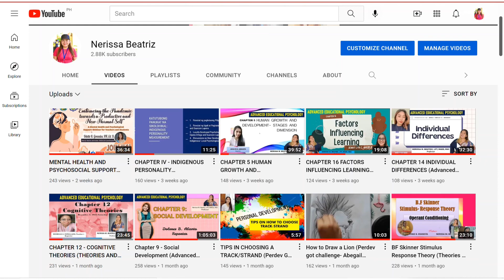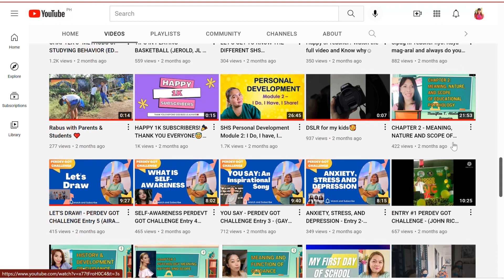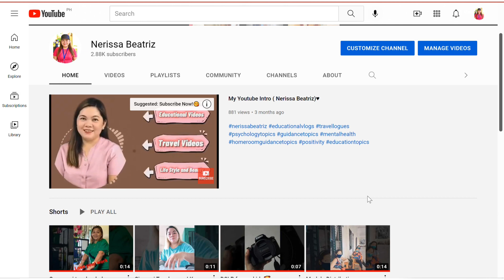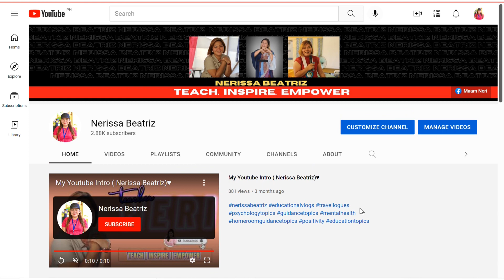HAPPY NEW YEAR! Let’s recap 2021 videos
This is Ma'am Neri, sending my gratefulness to my 2.88k subscribers for the last 6 months since I've created this channel. Please keep supporting me and my videos...
PLAYLISTS TO WATCH HERE..